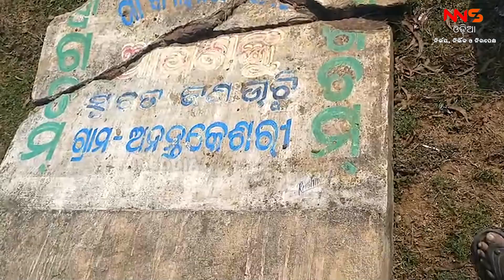ସରକାରୀ ଟଙ୍କା ବାଟମାରଣା କେମିତି ପଢିବେ ପିଲା